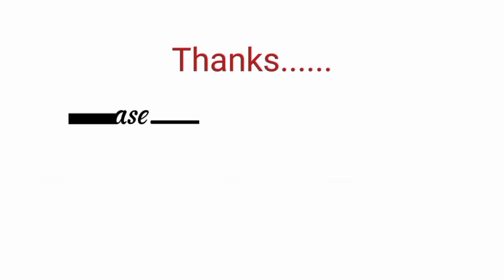#210 Best funny & Hilarious video|Try not to laugh|Peoples Happy life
here's our new funny and hilarious video,peoples happy life,watch and try not to laugh. funny funnyvideo.